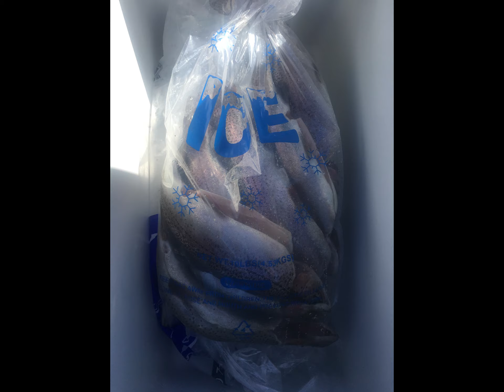Fishing with Bill 9 25 21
My Father in Law and I went Fishing in Blue Ridge Ga. at a small Trout Pond, we had a good time and caught plenty to eat.